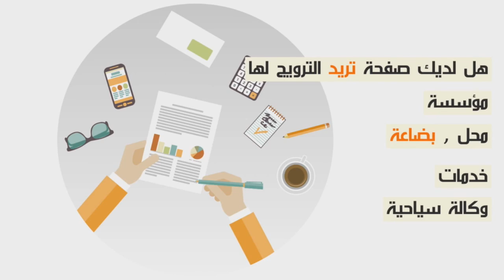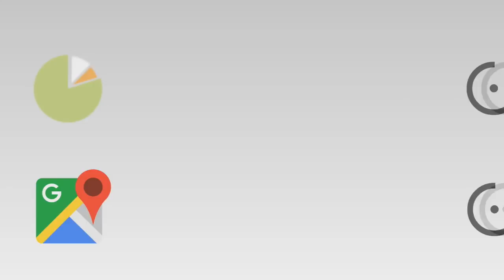أربع جامعات مغربية و أقارب المفكر عبدالكبير الخطيبي يقتفون مسار بصماته إثر مرور عشر سنوات على رحيله